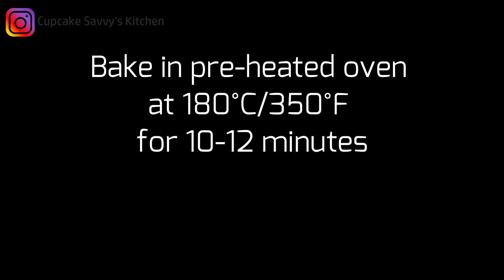Eggless Condensed Milk Chocolate Chip Cookie Sandwiches The BEST! Chocolate Truffle Filling.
Chocolate Chip Cookie Donuts! A Cookie and a Donut in ONE! Dipped in a Chocolate Ganache Glaze!

INGREDIENTS: Makes 28 Cookies (14 Sandwich Cookies)

2 Cups All Purpose Flour
1½ Teaspoons Baking Powder
2 Teaspoons Cornflour
115g Melted Unsalted Butter
50g White Sugar
50g Brown Sugar
255g Sweetened Condensed Milk
2 Teaspoons Vanilla
2/3 Cups Chocolate Chips (extra for topping)
250g Dark Chocolate (use a chocolate you enjoy eating)
150g Cream (Any cream will work)